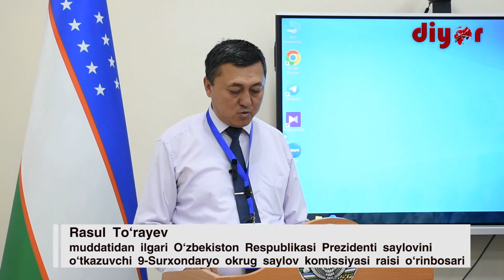БРИФИНГ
Бугун муддатидан илгари Президент сайловини ўтказувчи 9-Сурхондарё округ комиссиясида округ комиссияси томонидан вилоятда ташкил этилган 861 та участка сайлов комиссиялари таркиби ҳамда округ комиссиянинг фаолиятига бағишланган брифинг бўлиб ўтди.